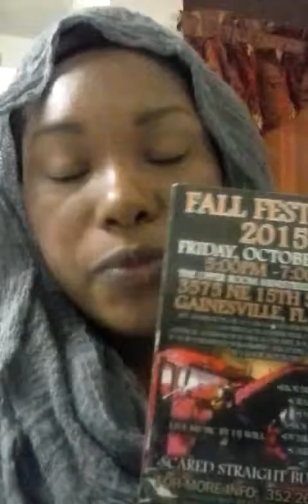Christians celebrating halloween? Save your kids. Pt.2